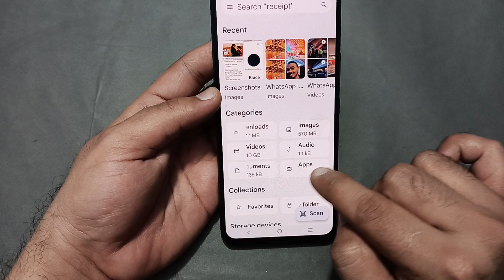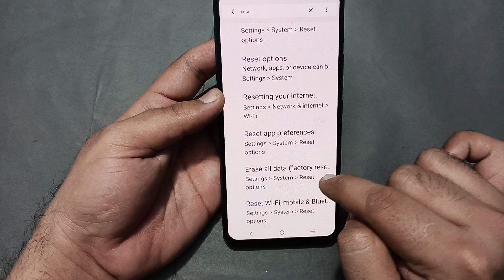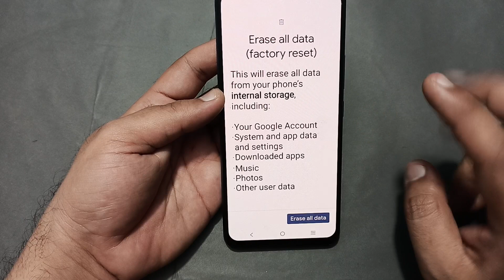call karne per display off Ho jaati hai IQOO Z9, IQOO Z9 video call screen off problem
60-Inch Tripod with Bag

7 Socket 6A Extension Board